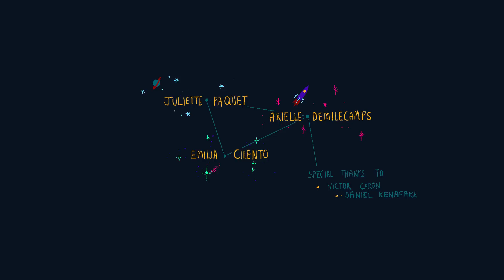Elias Jung - Deadweight (Official Music Video)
Deadweight is the first single out from the album, Waiting For The Flood by Elias Jung, to be released May 2017 on Great North Records. Single available from March 30th 2017.

Song written by Stian Grønbech
Produced by Håkon Aaltvedt
Performing: Stian Grønbech, Håkon Aaltvedt, Ørjan Berre, Fritz Flåmo Eidsvaag
Music video created by Emilia Cilento, Juliette Paquet, Arielle Demilecamps (with special thanks to Victor Caron and Daniel Kenafake)

Special thanks to Andres Mänd at Høgskulen i Volda.